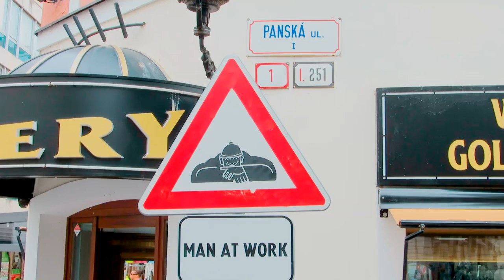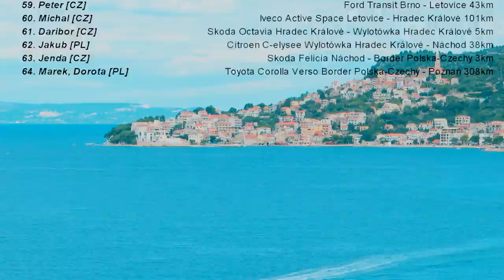Balkan Autostop 2014 by Wabik&Grajek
Balkans Autostop 2014

Wabik&Grajek, czyli Thumbers

Countries:
Poland
Czech Republic
Austria
Italy
Slovenia
Croatia
Bosnia and Herzegovina
Montenegro
Albania
Macedonia
Serbia
Hungary
Slovakia

Thanks to the Drivers:
1. Łukasz [PL] Renault Laguna Kombi Poznań - Komorniki 7km
2. Hilary [PL] Volvo FH 440 Komorniki - Czacz 45km
3. Przemek [PL] Volvo FM 12 Czacz - Wrocław 113km
4. o. Mariusz, o. Jozue [PL] Volkswagen Golf Kombi Wrocław - Kłodzko 98km
5. Zygmunt [PL] Ford Focus Kombi Kłodzko - Border Polska-Czechy 42km
6. Adam [PL] Skoda Octavia Border Polska-Czechy - Wiedeń 284km
7. Viorel [RO] Mercedes Sprinter Wiedeń - Graz 191km
8. Józek [PL] Man TGX 440 Graz - Udine 303km
9. Marian, Marian [SLO] Volkswagen Turan Udine - Vogrsko 43km
10. Luka, Tajda [SLO] Ford Focus Vogrsko - Rovinj 151km
11. Vesna [HR] Peugeot 206 Rovinj - Pazin 23km
12. Michael [USA] Volkswagen Passat Pazin - Opatija 47km
13. Božo, Želko [HR] Skoda Fabia Opatija - Rijeka 23km
14. Sergiej, Toni [HR] Volkswagen Polo Rijeka - Krk 13km
15. Ricardo [HR] Opel Astra Krk - Crikvenice 17km
16. Anna [Hr] Renault Twingo Crikvenice - Novi Vinodolski 11km
17. Miodro [HR] Citroen Jumper Novi Vinodolski - Klenorica 7km
18. Davor [HR] Skoda Rapid Klenorica - Senj 15km
19. Srečko [HR] Mini Cooper Senj - Islam Latinski 154km
20. Feđa [BIH] Volkswagen Passat Islam Latinski - Murvica 10km
21.  Robin [HR] Volkswagen Golf Murvica - Zadar 10km
22.  Alen [HR] Skoda Yeti Zadar - Drage 34km
23.  Dragar [HR] Audi A4 Drage - Vodice 25km
24.  Milenko [HR] Volkswagen Passat Vodice - Šibenik 17km
25.  Roma [D] Volkswagen Golf Cross Šibenik - Grebaštica 10km
26.  Daniel, Beata [PL] Peugeot 407 SW Grebaštica - Marina 33km
27.  Žarko [HR] Opel Astra Marina - Trogir 15km
28.  Duszko [HR] Fiat Punto Trogir - Split 28km
29.  Damir, Ivana [HR] Opel Vivaro Split - Omiš 21km
30.  Dino [HR] Opel Astra Omiš - Brela 25km
31.  Romeline [D] Fiat Punto Brela - Makarska 16km
32.  Marine [HR] Citroen C5 Makarska - Podgora 12km
33.  Jasmin, Martino [HR] Opel Astra Podgora - Živogošće 10km
34.  Vido [HR] Ford Aerostar Živogošće - Opuzen 49km
35.  Dario, Julia [I] Volkswagen Polo Opuzen - Dubrovnik 87km
36.  Wikola, Klemen, Diwo, Jernej, Andrej, Črt [SLO] Volkswagen Transporter Dubrovnik - Herceg Novi 46km
37.  Sava [MNE] Volkswagen Passat Herceg Novi - Camping Herceg Novi 2km
38.  Robin, Iza [D] Subaru Forester Camping Herceg Novi - Virpazar 80km
39.  Jasmin [MNE] Peugeot 307 Virpazar - Podgorica 31km
40.  Pllumb [MK] Skoda Octavia Podgorica - Tirana 156km
41.  Ferit [AL] Iveco Daily Tirana - Durrës 37km
42.  Jeneroso [AL] Mercedes 190 D Durrës - Tirana 37km
43.  Dritan [AL] Volkswagen Passat Tirana - Camping Peschku, Pogradec 120km
44.  Edwardo [AL] Mercedes E220 Camping Peschku, Pogradec - Pogradec 9km
45.  Elis [AL] Mercedes 350 GD Pogradec - Border Macedonia-Albania 8km
46.  Jules, Nils, Pierre [F] Mercedes 350 Border Macedonia-Albania - Ohrid 31km
47.  Piter [MK] Mercedes C200 Ohrid - Skopje 171km
48.  Igor, Zoja [MK] Toyota Corolla Skopje - Hostel Kej, Skopje 3km
49.  Marian [MK] Skoda Roomster Hostel Kej, Skopje - Kumanovo 34km
50.  Kristo, Mario, Stanczu [MK] Volkswagen Sharan Kumanovo - Border Serbia-Macedonia 14km
51.  Borche [MK] Mercedes Atego Border Serbia-Macedonia - Vrčin 367km
52.  Haci [TR] Renault 350 DXI Vrčin - Lajosmizsei 325km
53.  László [H] Peugeot 308 SW Lajosmizsei - Budapeszt 78km
54.  Zsolt, Noemi [H], Thomas [D] Peugeot 206 Budapeszt - Tata 44km
55.  Arpad [H] Ford Mondeo Tata - Komárom 23km
56.  Balazh [H] Volkswagen Polo Komárom -  Győr 31km
57.  Pink [H] Mercedes Actros Győr - Bratyslava 80km
58.  Martin [CZ] Skoda Superb Bratyslava -Brno 131km
59. Peter [CZ] Ford Transit Brno - Letovice 43km
60. Michal [CZ] Iveco Active Space Letovice - Hradec Králové 101km
61. Daribor [CZ] Skoda Octavia Hradec Králové - Wylotówka Hradec Králové 5km
62. Jakub [PL] Citroen C-elysee Wylotówka Hradec Králové - Náchod 38km
63. Jenda [CZ] Skoda Felicia Náchod - Border Polska-Czechy 3km
64. Marek, Dorota [PL] Toyota Corolla Verso Border Polska-Czechy - Poznań 308km